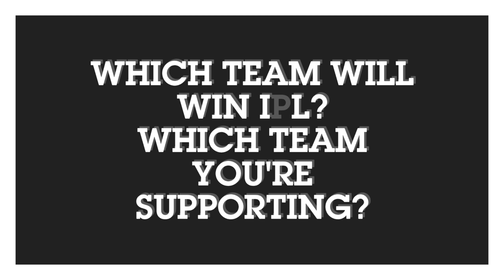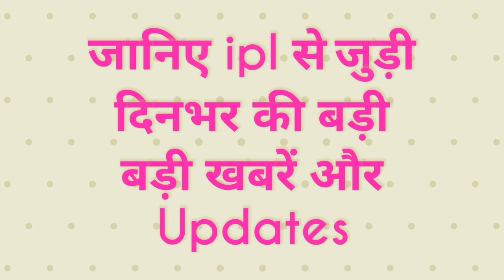IPL 2020: 5 Big news for IPL on 5 November (Auction 2021, KKR management, 1st Qualifier Predictions)